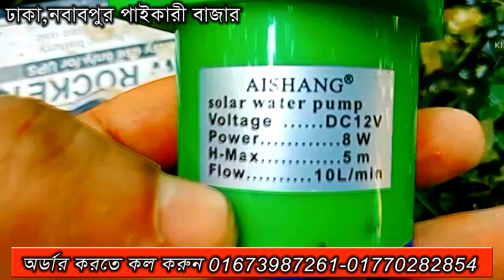৮ ওয়াট ১২ ভোল্ট সোলার পাম্প, দাম মাত্র ২৫০ টাকা, প্রতি মিনিটে ২০ লিটার পানি, 8 watt 12v Solar pump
৮ ওয়াট ১২ ভোল্ট সোলার পাম্প, দাম মাত্র ২৫০ টাকা, প্রতি মিনিটে ৬ লিটার পানি

৮ - ওয়াট সোলার পাম্প ২ পিস ৫০০ টাকা
ঢাকা নবাবপুর পাইকারী বাজার থেকে ২৪ ঘন্টায় সারা বাংলাদেশ ডেলিভারি করে থাকি

আমাদের ঠিকানা:
আখিঁ সেল বাজার মেশিনারীজ
কাপ্তান বাজার মার্কেট - ১নং ভবন
ঢাকা,নবাবপুর পাইকারী বাজার

৮ ওয়াট সোলার পাম্প, ৮ ওয়াট পাম্প,মিনি ৮ ওয়াট ওয়াটার পাম্প,সোলার ৮ ওয়াট সাবমার্সিবল পাম্প,৮ ওয়াট মিনি ওয়াটার পাম্প, ৮ ওয়াট সোলার পাম্পের দাম,সোলার ১২ ভোল্ট ডিসি ৮ ওয়াট মিনি ওয়াটার পাম্প,মিনি সোলার পাম্প,সোলার পানির পাম্প,মিনি পাম্প,Solar water pump,water pump,Solar submersible water pump,dc water pump,12v water pump solar,12v submersible water pump,solar submersible pump,submersible water pump,Submersible pump,12 volt water pump,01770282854